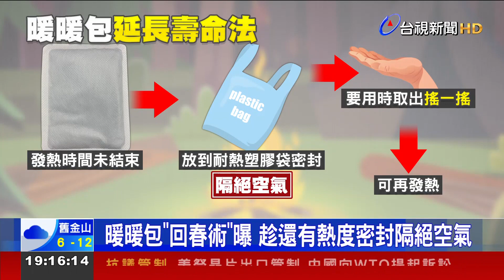要搓還是搖科學解密暖暖包這樣加熱快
天氣冷颼颼，許多人都需要用到暖暖包禦寒，有些人打開包裝後，會搖一搖 加熱，也有人是用搓的，哪一種方法、加熱速度最快呢? 另外，暖暖包用到一半，暫時不用的話，又該如何延長它的壽命呢？